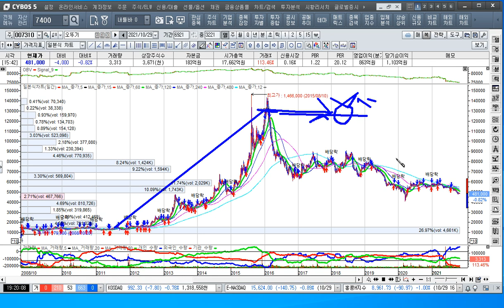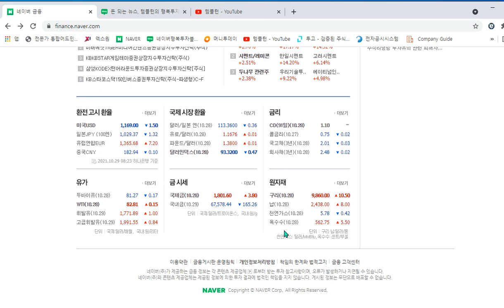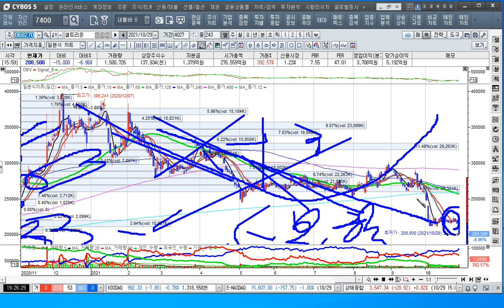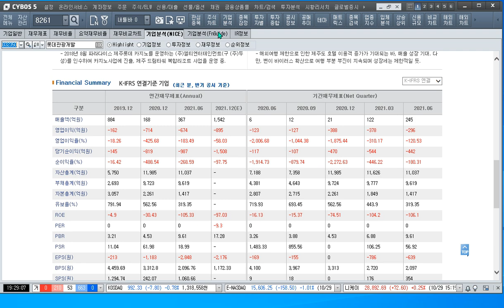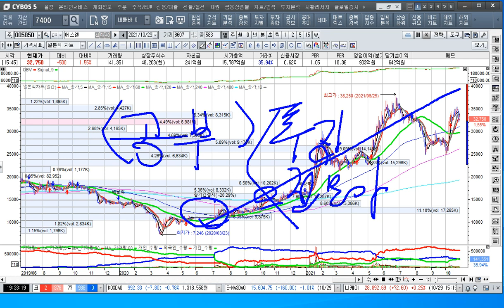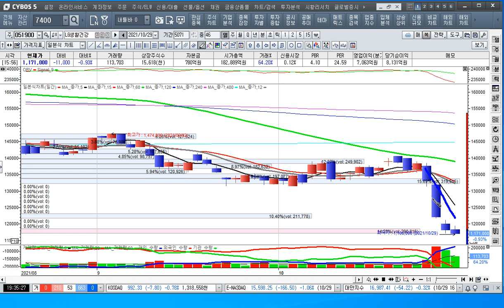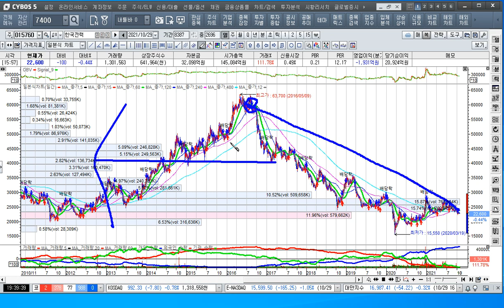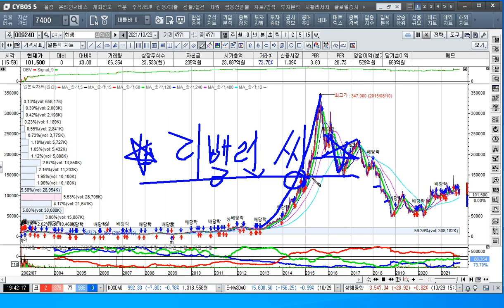[주식투자]삼성전자 하이닉스 매수 말고 납품하는 대장장이 기업을 사라-개미가 사면 안되는 종목군[2021.10.29]